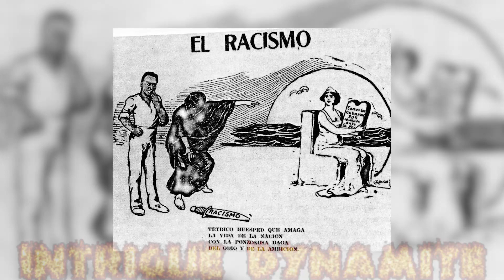FAT JOE THINKS BLACK AMERICA IS COLORIST TOWARD LATINOS IN HIP HOP (RELOADED)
From the livestream:  Fat Joe made claims that raised eyebrows, but we take a glimpse into the matter with a lens of objectivity and productivity.